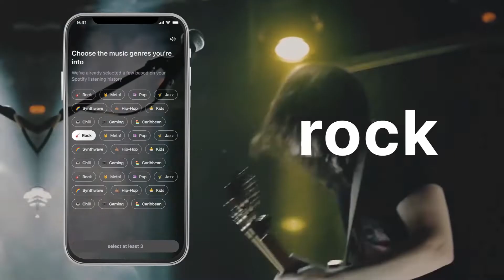What is Humit? | #23 FC Portfolio Shorts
Humit is a social media platform for bite-sized audio sharing and discovery. Their app is a great way to find new tunes and also to flex your music/talent discovery chops to your friends.

We had a really fun conversation with Prithvi, and it’s so cool to see his team innovating in this space, and changing the way people interact with music online, and each other through it, truly making it a fun, social experience. Stick around till the end of the episode to learn more about Humit!

Follow Prithvi and Humit on LinkedIn and Twitter!

First Cheque Portfolio Shorts is a series where we interview our portfolio founders, so that you can get to know their team, understand what they are building, and the problem that they are trying to solve.